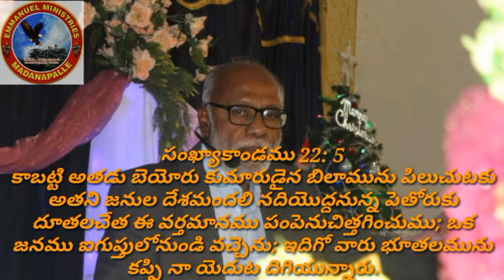DAILY WHATSAPP AUDIO MESSAGE BY PAS.S.RAJASEKHAR GARU NUMBERS:22:5.11-07-2020.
FOR MORE DAILY AUDIO MESSAGES AND LIVE WORSHIP SERVICES
PRAISE GOD 🙏🙏